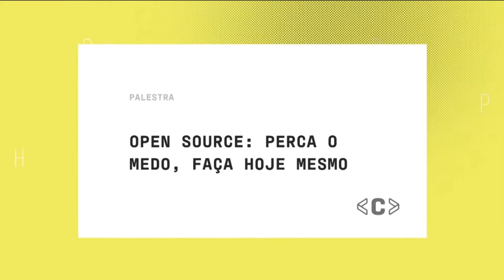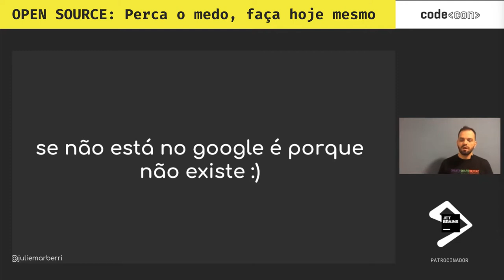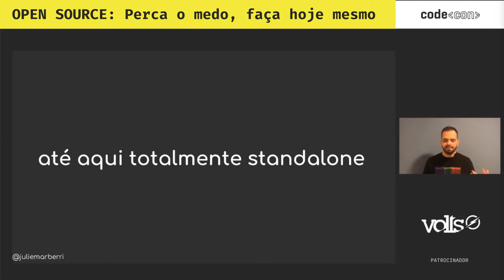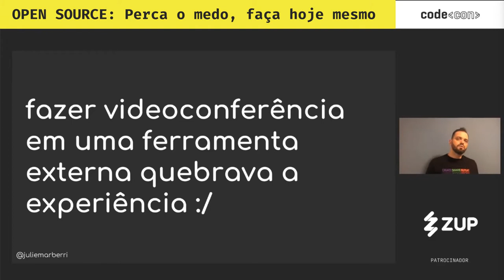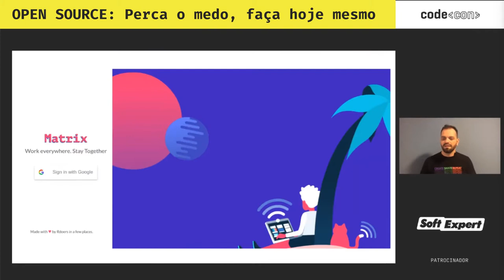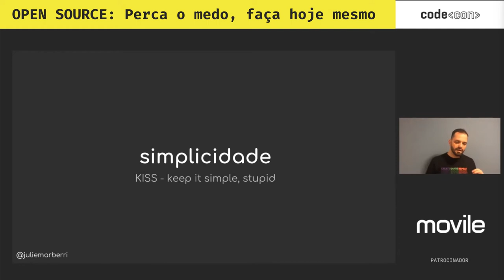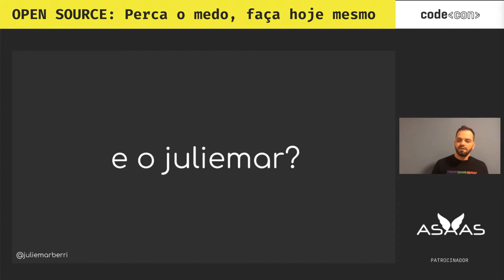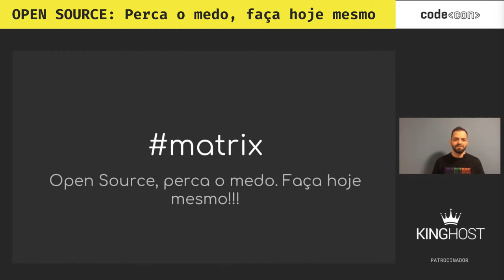OPEN SOURCE - Perca o medo, faça hoje mesmo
Palestra realizada por Juliemar Berri do projeto matrix, durante a Codecon que ocorreu em nosso canal na Twitch.tv no dia 10/09/2020, veja também a entrevista no final da palestra neste mesmo vídeo.

ATALHOS: (1:00 Palestra) - (16:50 Entrevista)

Codecon: Foram 4 dias de palestras, que abordaram temas como arquitetura de software, boas práticas de programação, carreira, React Native, LGPD, gRPC, Go, DDD e Serverless. E você não paga nada pra ter acesso a tudo isso.

Mais de 1800 Devs e Divas estão te esperando em nosso Discord